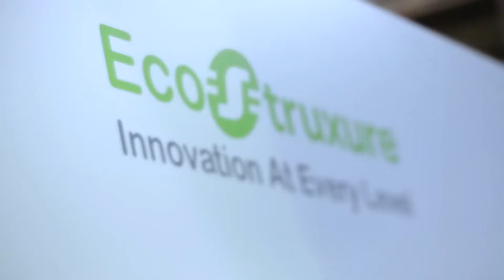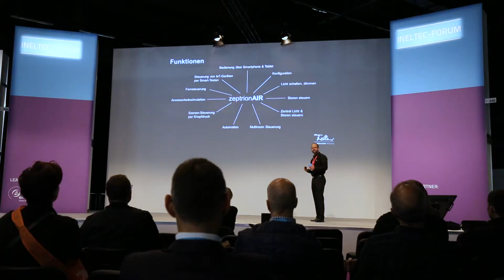Feller AG an der Ineltec 2017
Das Feller SmartHome ist das Herz auf dem gemeinsamen Stand von Feller und Schneider Electric an der diesjährigen Ineltec. Es widmet sich intelligenten Lösungen für das Wohnen in der Zukunft: Energiemanagement, Home Automation und E-Mobilität. Daneben präsentiert Feller auf über 550 Quadratmetern Neuheiten und Weiterentwicklungen in den Bereichen Gebäudeautomation, Elektroverteilung, Heimnetzwerke sowie Bewegungs- und Präsenzmelder. Schneider Electric stellt den neuen, vernetzten Leistungsschalter Masterpact MTZ vor. Zudem zeigt der Schneider Electric Truck vor dem Haupteingang der Messe, wie die Digitalisierung die Energieeffizienz im Building Management steigert.

Cette année, le Feller SmartHome est le cœur du stand commun de Feller et Schneider Electric sur l’ineltec. Il se consacre aux solutions intelligentes dédiées à l’habitat de l’avenir : gestion de l’énergie, domotique et mobilité électrique. Feller présente par ailleurs sur plus de 550 mètres carrés des nouveautés et de récents développements dédiés à l’automatisation de bâtiment, la distribution électrique, les réseaux domestiques ou les détecteurs de mouvement et de présence. Schneider Electric expose le nouveau disjoncteur connecté Masterpact MTZ. En outre, le camion Schneider Electric garé devant l’entrée du salon montre comment la numérisation accroît l’efficacité énergétique dans la gestion des bâtiments.

La Feller SmartHome è il cuore dello stand congiunto di Feller e Schneider Electric all’edizione Ineltec di quest'anno. Si dedica a soluzioni intelligenti per il futuro dell'abitare: gestione energetica, domotica ed e-mobility. Inoltre, Feller presenterà nuovi prodotti e ulteriori sviluppi nei settori della domotica, della distribuzione elettrica, delle reti domestiche e dei rilevatori di movimento e di presenza su una superficie di oltre 550 metri quadrati. Schneider Electric presenta il nuovo interruttore di potenza collegato in rete Masterpact MTZ. Schneider Electric Truck mostrerà inoltre anche come la digitalizzazione aumenta l'efficienza energetica nella gestione degli edifici davanti all’ingresso principale della fiera.